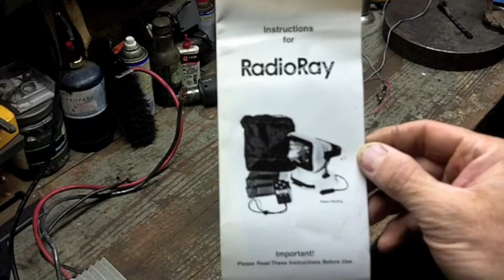Fixing RadioRay Wireless Spotlight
Cleaning the guts of a RadioRay Wireless Spotlight. I used 3-in-1 oil and Fluid Film to get this light back on track.   Thank you again Gerry, I really appreciate your generosity.

If you would like to see what I do on Face book